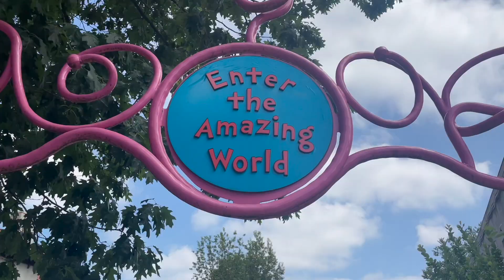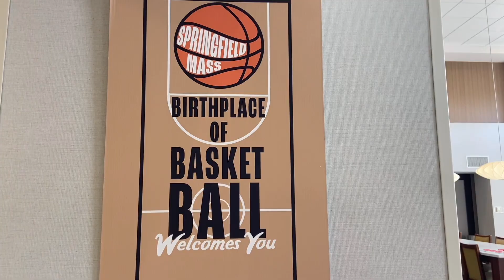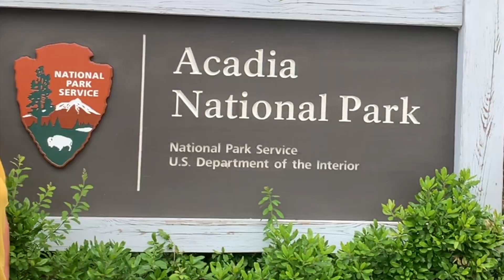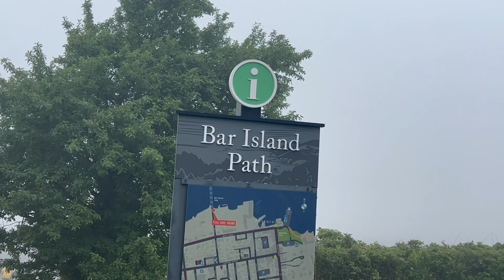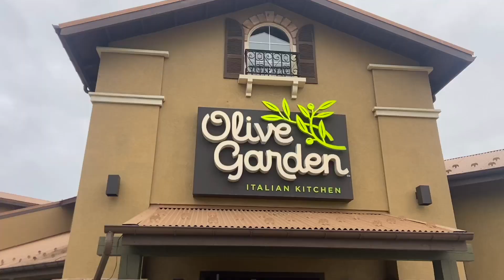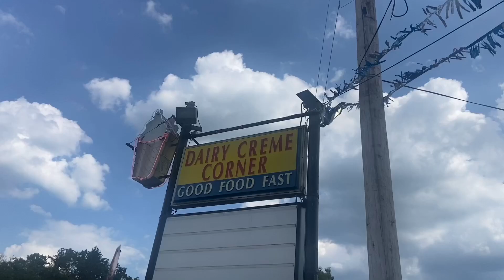Northeast Roadtrip 2023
We traveled to Bar Harbor Maine and had so much fun along the way! WARNING: LOTS OF LOBSTER CONTENT!!!